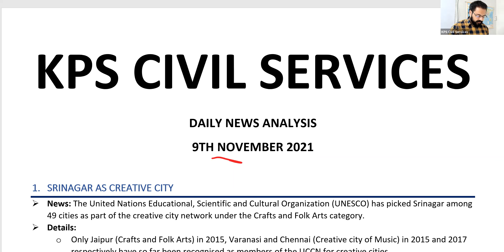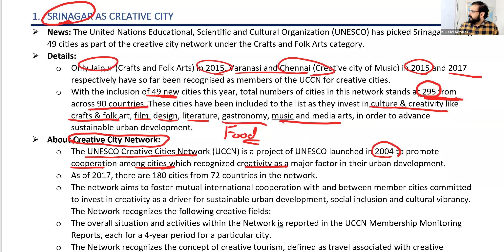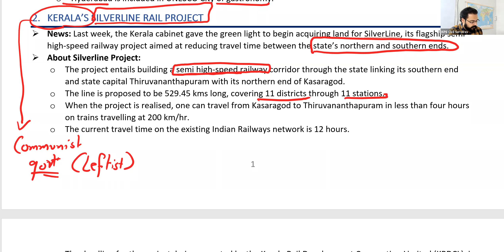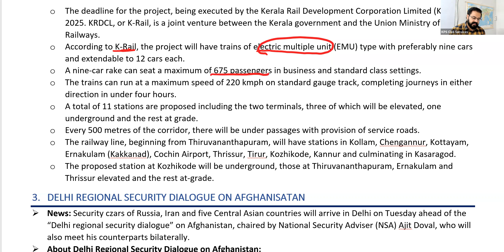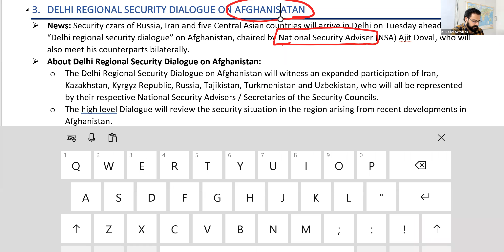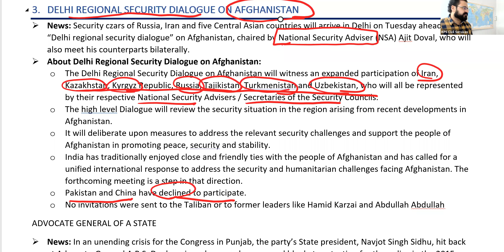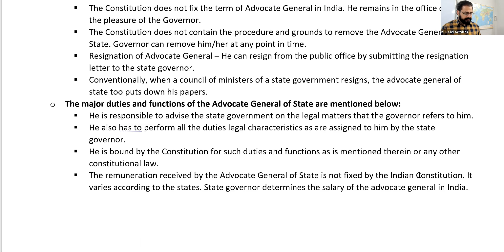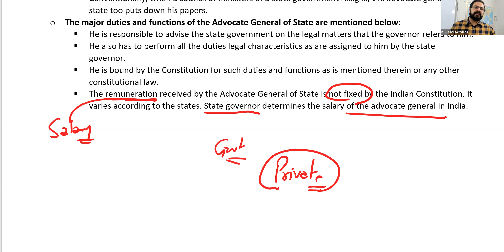The Hindu Analysis 9th November 2021 Current Affair for IAS,PCS,HAS